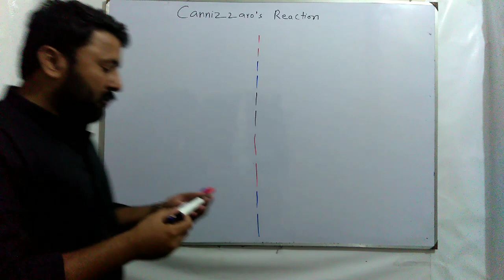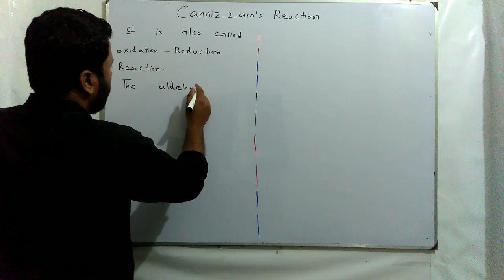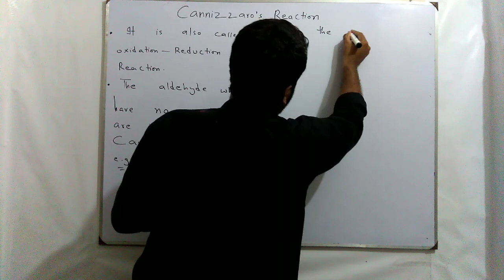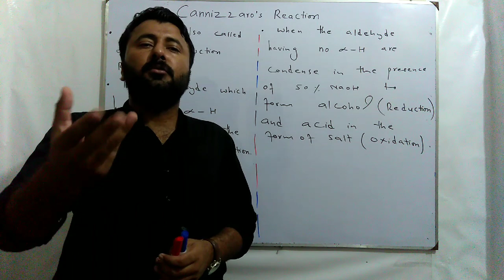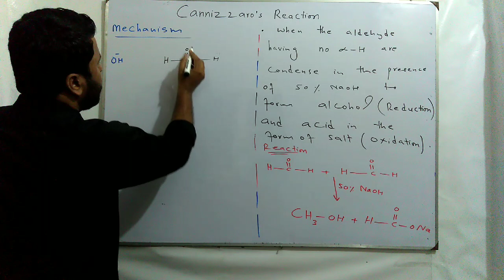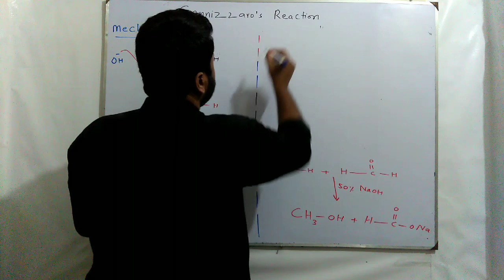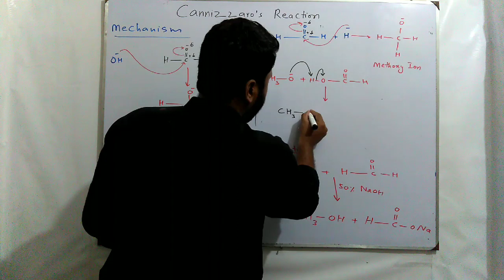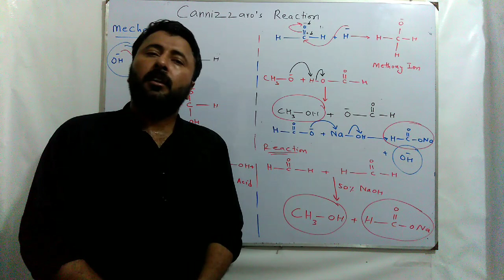Cannizzaro's Reaction |FSC Chemistry 2|Chapter 12|Aldehyde and ketone|12th Class Chemistry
In this lecture I Discuss about  2nd year Chemistry Chapter 12 Aldehyde and ketone Topic Cannizzaro's  Reaction.